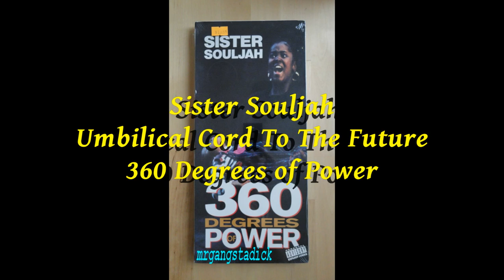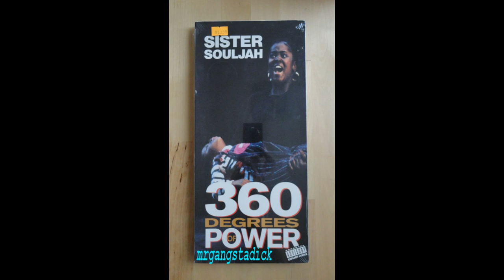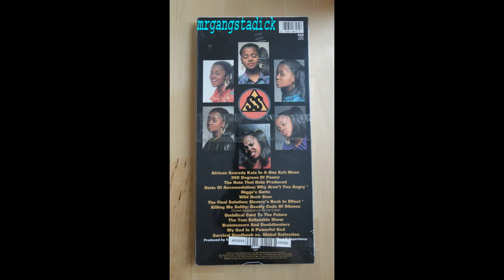Sister Souljah - Umbilical Cord To The Future (360 Degrees of Power) 1992